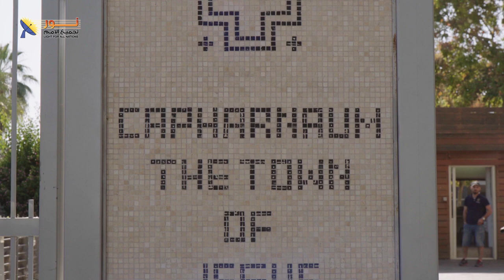يسوع في كفر ناحوم - الحلقة ٢ - أهمية كفر ناحوم بالنسبة للمسيح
🟠في هذه الحلقة :
🔸- ما هي أهمية كفر ناحوم بالنسبة للمسيح
🔸- ما هي المدة التي قضاها المسيح في كفر ناحوم؟
🔸- أين سكن المسيح في كفر ناحوم؟
🔸- كفر ناحوم مركز إرسالية المسيح
🔸- خدمات المسيح الخمس
🔸- من هم تلاميذ المسيح الخمسة الذين سكنوا كفر ناحوم؟

📌يمكنك التواصل معنا بصورة شخصية عن طريق رسائل الواتساب👇
WhatsApp الواتساب:    🆆🅷🅰🆃🆂🅰🅿🅿